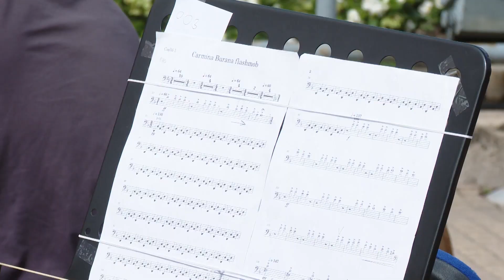Carmina Burana flashmob a főtéren